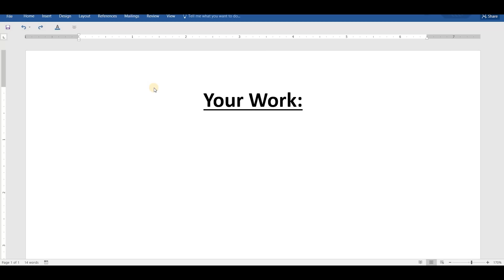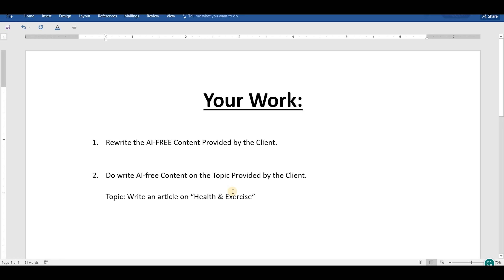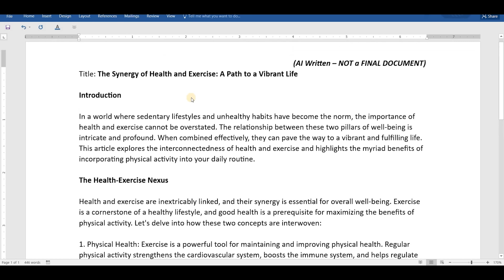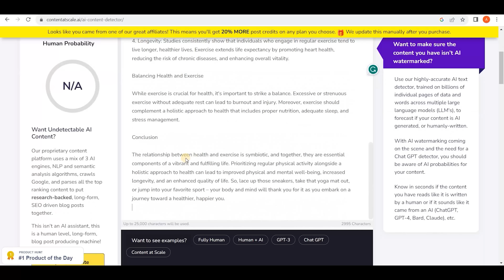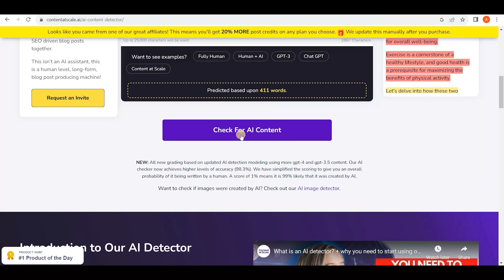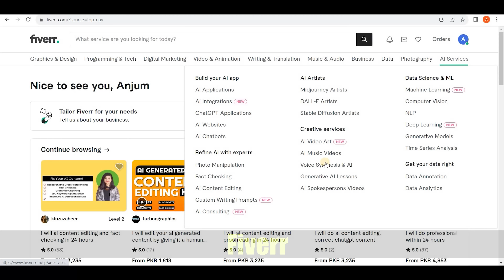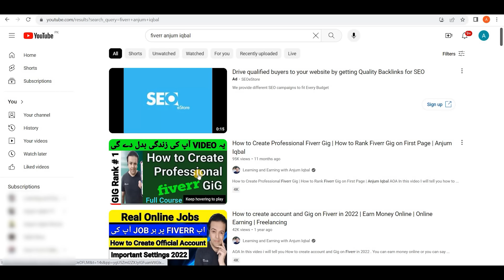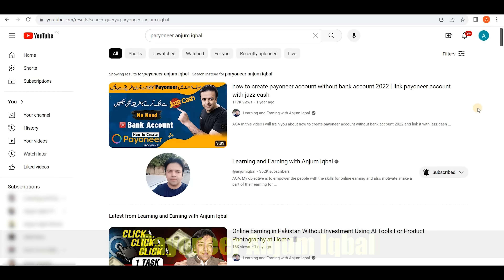AI Typing Jobs Online at Home Without Investment | Online Earning | Earn Money Online | Anjum Iqbal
AOA
This video is about AI typing jobs.  Watch video learn and then earn.

Anjum Iqbal